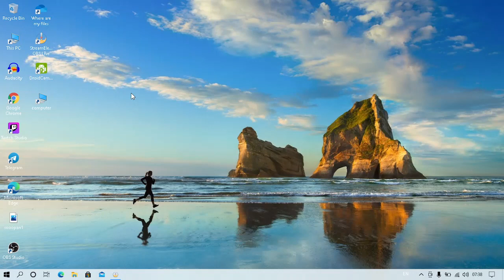how to stop use OBS Virtual Webcam || OBS webcam uninstall kaise kare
how to stop use OBS virtual camera in google chrome browser.
Right-click on any audio source and select Advanced Audio Properties. Uncheck all audio tracks except the ones you want to keep2

Uninstall Plugin if applicable: If you have a specific microphone plugin installed, go to your computer's "Settings"  "Apps," find OBS Studio, and click "Uninstall." Follow the on-screen instructions to complete the process3

Queries Solved:

how to disable obs virtual camera on zoom .
how to remove obs virtual camera on chrome
how to disable intel virtual camera
how to remove virtual camera in windows 11
how to disable obs virtual camera on chrome
how to disable obs virtual camera on streaming.
how to stop use OBS victual camera in google chrome browser.
uninstall obs studio,uninstall obs virtual camera
obs tutorial
obs studio tutorial
obs for google meets
obs virtual camera uninstall kaise kare
Webcam uninstall kaise kare
Obs webcam kaise uninstall kare
sopan tecshow
obs studio camera
uninstall OBS VIRTUAL WEBCAM
obs studio tutorial in hindi
obs studio screen recording
virtual camera kaise disable Karen.
obs virtual camera kaise chalu Karen.
obs studio main virtual camera kaise delete Karen.